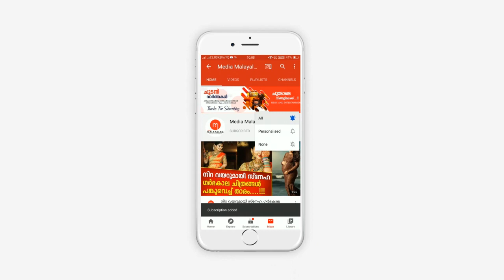പോലീസിനെ വെല്ലുവിളിച്ച് മോഷണം, ഒടുവിൽ അതിസാഹസികമായി പിടികൂടി